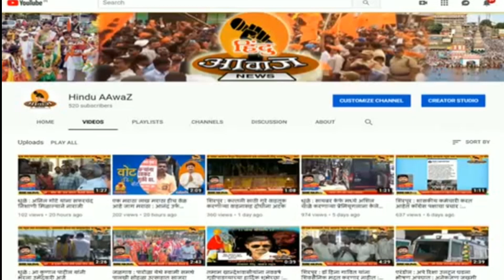पंचायत समिती शिरपूर येथे पार्किंग शिस्तीचे तीन तेरा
पंचायत समिती आवारात पार्किंग व्यवस्था नाही